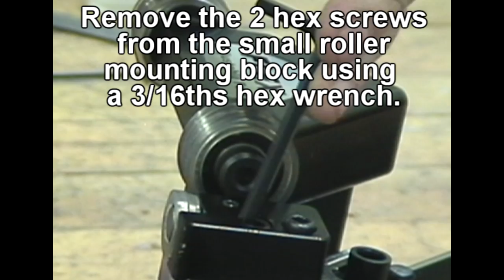Installing the 445 Large Roller Covers and Bearings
How to install the bearings and roller covers for the Model 445 Power Roller.